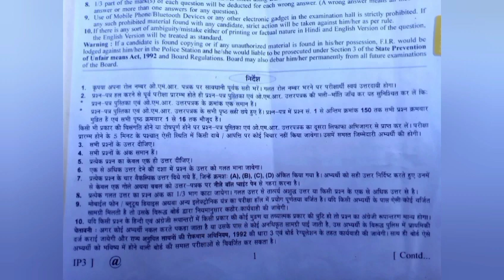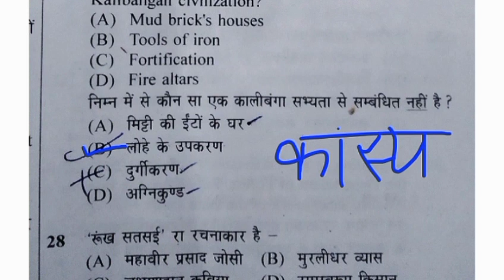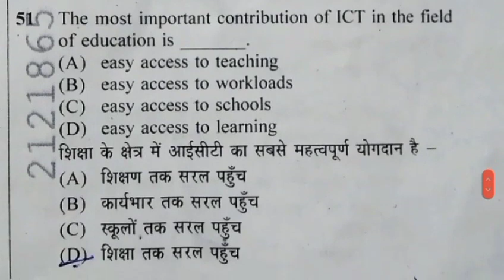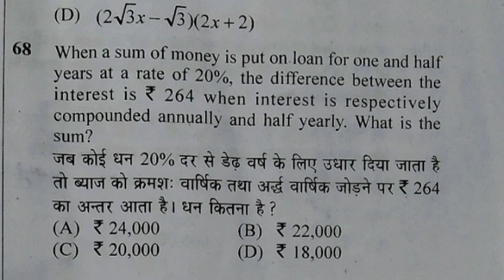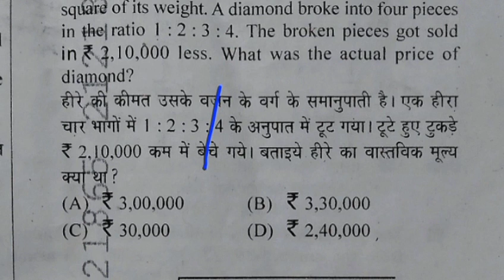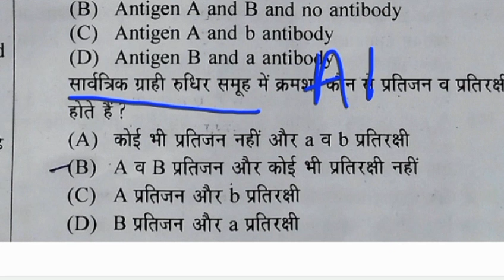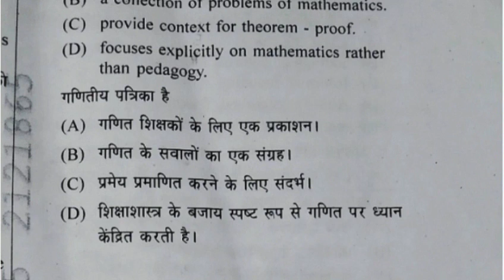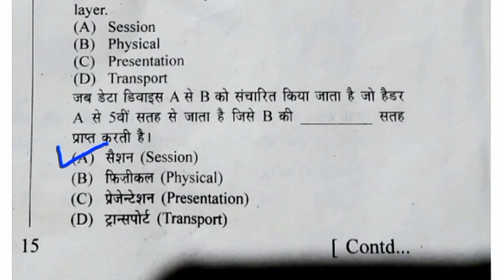Answer key reet main exam 2023 science math paper Level 2, 3rd grade teacher math guru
Educational video
Rajasthan karmchari Chayan Board dwara aayojit Reet level 2 science math paper ka ful solution